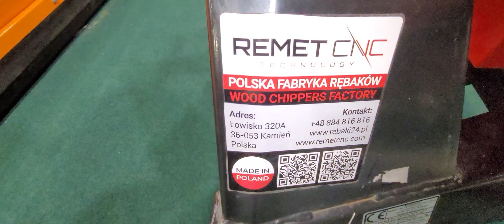AGROmashEXPO 2023 REMET CNC R-60 4 m3/ óra ágdaraboló Crystal-Trade video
Crystál-Trade Kft.
Mátészalka Északi Krt.2.
REMET CNC R-60 4 m3/ óra ágdaraboló
Az R-60 SZTENDERD ágdaraboló 5,5 cm átmérőjű ágak vágására készült, teljeskörűen a REMET CNC TECHNOLOGY által tervezett és fejlesztett.
Minimum / ajánlott LE igény LE 10 / 20
Aprítók száma db 4 vagy 6
Ajánlott TLT fordulatszám 1/perc 540
Forgási irány  Órajárással megegyező
max átmérő frissen vágott puhafa mm 55
frissen vágott keményfa mm 50
száraz kemény fa mm 140
vágás hossza 4 késes cm 9 – 15
6 késes cm 5 – 10
Teljesítmény m3/ h 4
Belső szélesség mm 180
Ágaprító anyaga  HARDOX 500 típusú acél
Aprítók vastagsága mm 8
Fogaskerekek átmérője Ø mm 150
Garat mm 620 / 380
Rögzítési rendszer  3 pontos rögzítés
Vontatmány: vonóerő kg 1000
Súly kg 120
Túlterhelés elleni védelem  Tengelyhez védőcsatlakozó szükséges, 900-1300 Nm (csuklós teleszkópos tengely)
Tengely a lendkerékhez Ø mm 35
 Crystál-TradeKft.